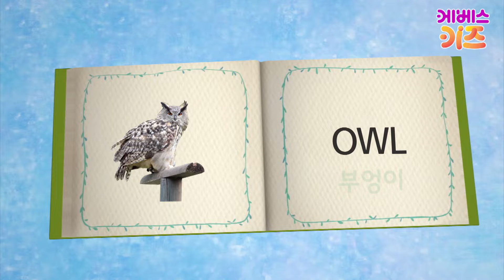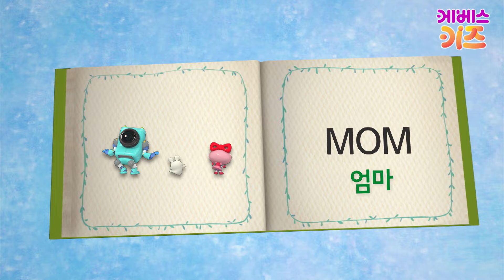부엉이는 영어로 뭘까?ㅣowlㅣ밤ㅣnightㅣ영어 배우기ㅣ위키와 동물언어_영어ㅣ자동공부책상 위키ㅣKBS 방송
위키와 동물언어_영어_18회 부엉이
까부리아의 애니멀 쏭~
오늘 배울 글자는~?

OWL OWL OWL
NIGHT NIGHT NIGHT
MOM MOM MOM